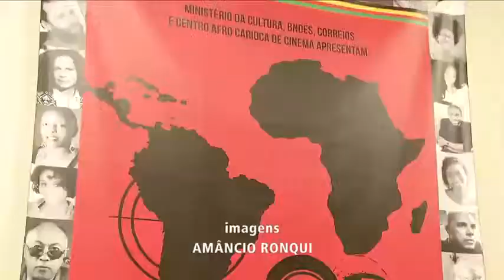Oitavo Encontro do Cinema Negro Zózimo Bulbul começa no Rio de Janeiro